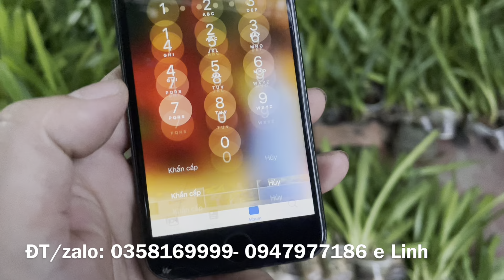Hôm nay em Xả hết KIẾM, Xả gọn, kèm tặng, bao ship nhanh.. lh/ 0358169999- 0947977186 (zalo)